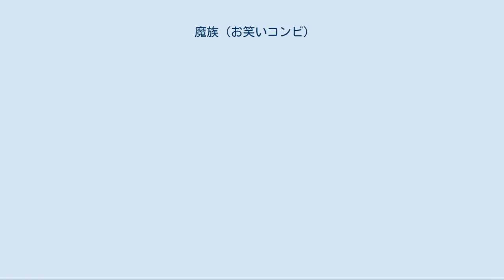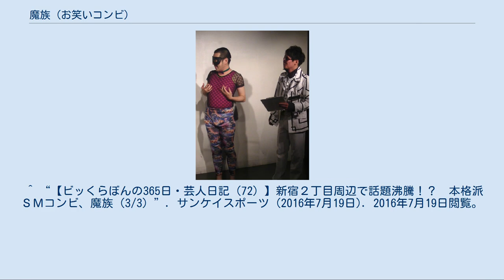魔族 (お笑いコンビ)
魔族（まぞく）は、日本のお笑いコンビ。
2003年に結成。
ホリプロコム所属。
 サドヤマと旧メンバーのマゾ田は地元が同じで中学校の同級生で、2003年4月に結成。
最初のコンビ名は『電光魔族』で、後に現在のコンビ名に改名。
なお、コンビ名は「マゾ」と掛けている。
 フリーで活動した後、2008年にフリー芸人によるコンテスト『キングオブフリー』で優勝。
これがきっかけでニュースタッフエージェンシーにスカウトされて所属となる。
 2016年12月をもって、マゾ田の脱退によりコンビとしての活動を休止。
その後はサドヤマがピンとして活動していた。
2017年10月より新しい相方としてマゾちゃんが加入し、コンビ活動を再開。
 2020年5月31日を以って、所属していたニュースタッフプロダクションを退所。
翌6月1日からフリーで活動。
その後、ホリプロコムに所属。
 「SM漫才」「SMコント」を持ち芸とし、マゾ田（マゾちゃん）は顔に調教マスク、網シャツに縛られたような感じの衣装でタイツ状のズボンをはき、サド山は白のスーツに鞭というものがステージ衣装となっている。
最初に「我々の顔と名前と、性癖だけでも覚えてください」という台詞をよく言っている。
ボケ＝マゾ、ツッコミ＝サドというポジションであり、マゾ田（マゾちゃん）がSM的な落ちのボケネタに持って行った後にサド山が鞭で突っ込みを入れるというパターンが主である。
なお、マゾ田の小道具には他にもろうそく、猿轡などもあった。
このネタは、ある日の楽屋で一緒になった桜塚やっくんにSMネタを勧められて、始めたという。
旧メンバーのマゾ田の衣装は元々亀甲レオタードだったが、最近ではテレビのオーディションに合格するためにタンクトップに変えていた。
 ^ “ホリプロコム オフィシャルホームページ” (日本語). ホリプロコム オフィシャルウェブサイト. 2020年7月5日閲覧。
 ^ “【ビッくらぼんの365日・芸人日記（72）】新宿２丁目周辺で話題沸騰！？　本格派ＳＭコンビ、魔族（1/3）”. サンケイスポーツ (2016年7月19日). 2016年7月19日閲覧。
 ^ a b c d e f “【ビッくらぼんの365日・芸人日記（72）】新宿２丁目周辺で話題沸騰！？　本格派ＳＭコンビ、魔族（2/3）”. サンケイスポーツ (2016年7月19日). 2016年7月19日閲覧。
 ^ M-1グランプリ. “コンビ情報”. 2020年10月17日閲覧。
 ^ web.archive.org. “旧公式プロフィール（アーカイブ）”. 2020年10月17日閲覧。
 ^ “魔族がニュースタッフプロダクション退所、今後はフリーで活動”. お笑いナタリー (2020年6月1日). 2020年6月8日閲覧。
 ^ 魔族 マゾ田エム. “魔族 マゾ田エムの『究極の快楽への道。
 ^ “【ビッくらぼんの365日・芸人日記（72）】新宿２丁目周辺で話題沸騰！？　本格派ＳＭコンビ、魔族（3/3）”. サンケイスポーツ (2016年7月19日). 2016年7月19日閲覧。